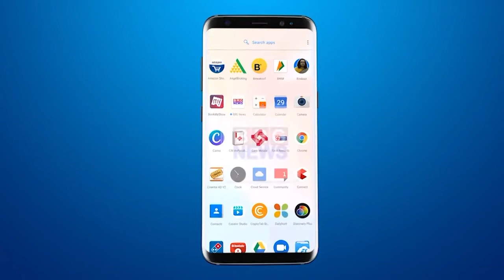44वीं Chess Olympiad मशाल रैली का वड़ोदरा में कैबिनेट मंत्री Rajendra Trivedi ने किया स्वागत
44वीं Chess Olympiad मशाल रैली का वड़ोदरा में कैबिनेट मंत्री Rajendra Trivedi ने किया स्वागत